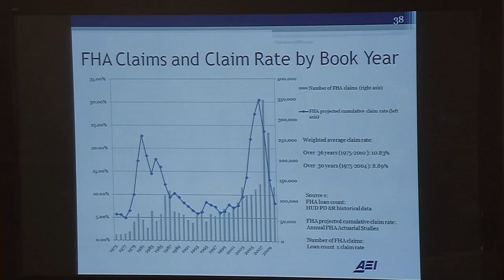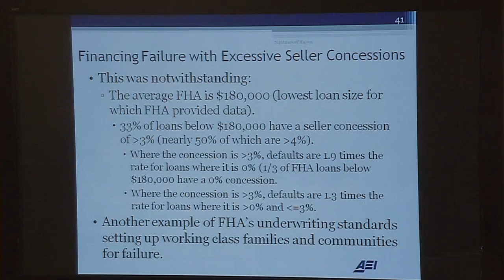Edward Pinto: The norm for FHA